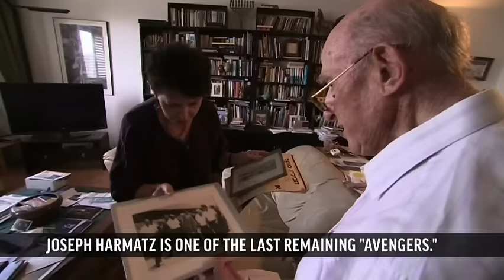Jewish Avenger Unapologetic for Targeting Nazis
Seventy years after the most daring attempt of Jewish Holocaust survivors to seek revenge against their former tormentors, the leader of the plot has only a simple regret _ that he didn't actually succeed in killing any Nazis. (Aug. 31)